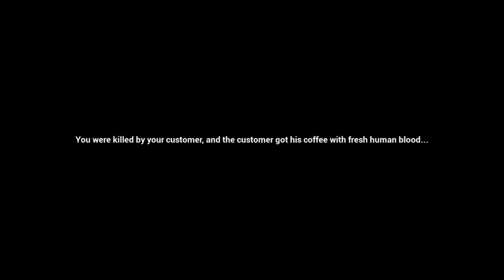Last Orders Late Night & The Fear Time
If you're reading this, happy holidays!

A taxi passenger tapped the driver on the shoulder to ask him a question. The driver screamed, lost control of the car, nearly hit a bus, went up on the footpath, and stopped inches from a shop window. For a second, everything was quiet in the cab. Then the driver said, "Look, mate, don't ever do that again. You scared the living daylights out of me!" The passenger apologized and said, "I didn't realize that a little tap would scare you so much." The driver replied, "Sorry, it's not really your fault. Today is my first day as a cab driver — I've been driving a funeral van for the last 25 years." —Salil Gupta

Also, tell the human shadow behind your curtain to F off.